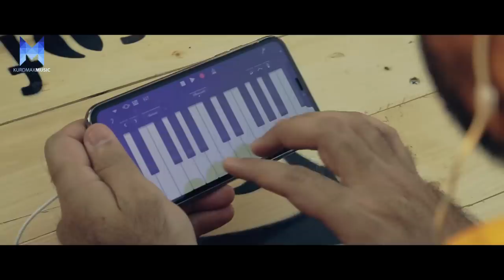Marya Hawrami - Dlakam